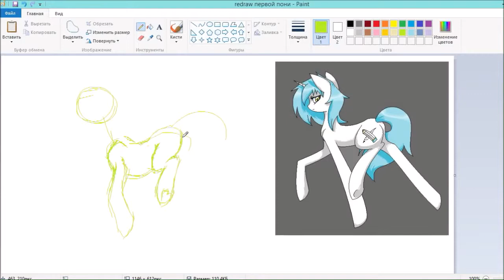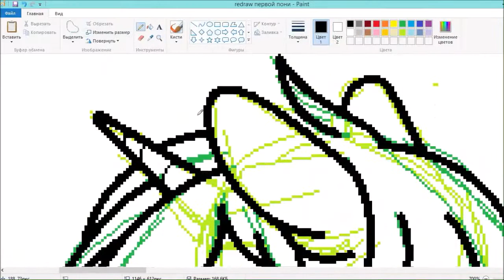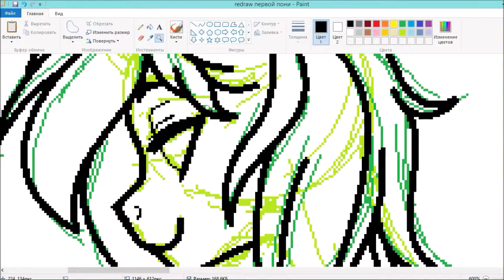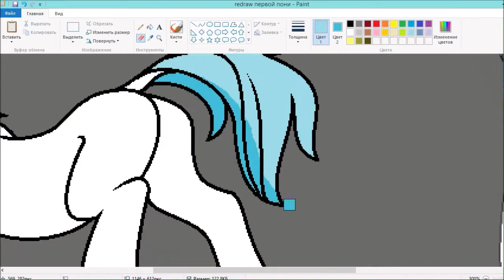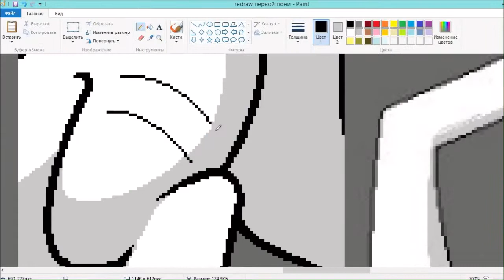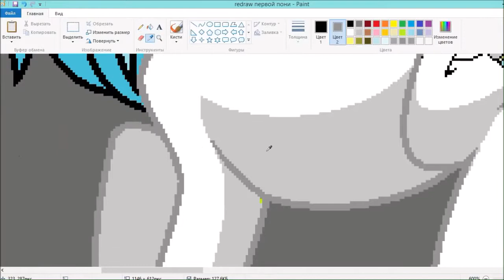MLP Speedpaint - First digital pony REDRAW (MS Paint)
First digital pony (26.05.13) - Redrawed one (9.06.16)

Programs used: MS Paint, Киностудия (Windows Movie Maker)
Time taken: ~1h 40min

RUS and sometimes ENG Tumblr [main blog]: /

Only ENG Tumblr [second blog with adoptables and other things]: /